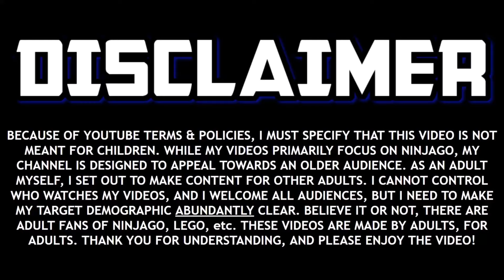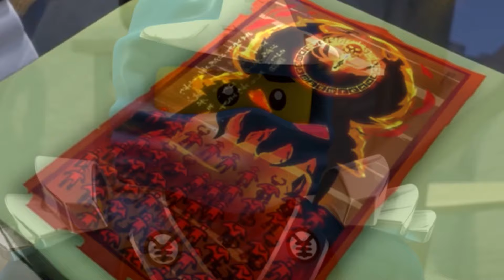Annoying Ninjago Fans vs Annoying Ninjago Fans 🙄